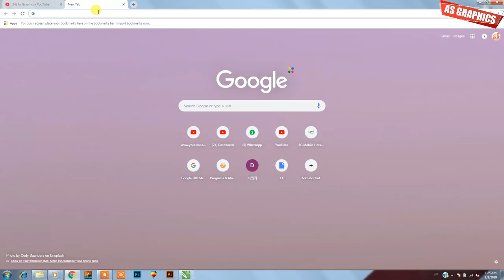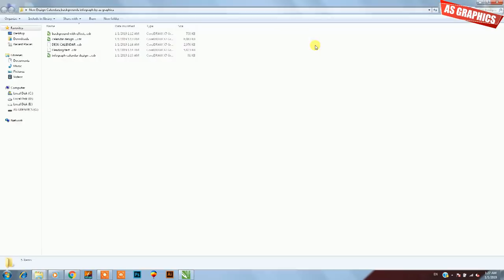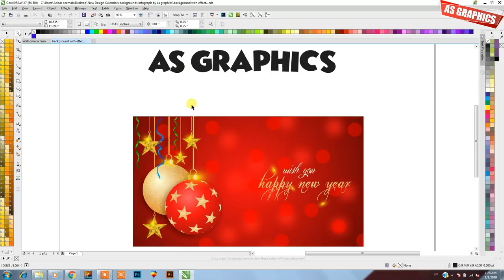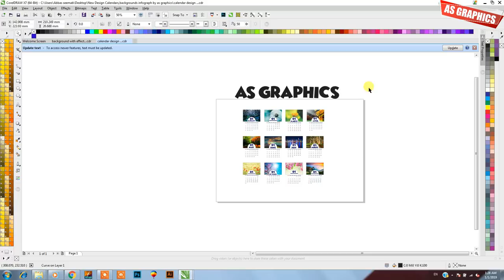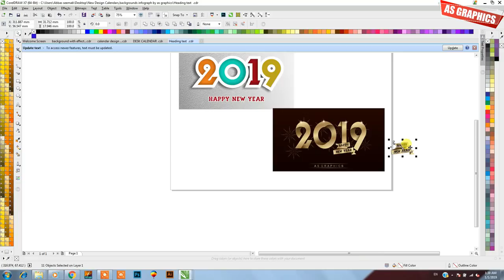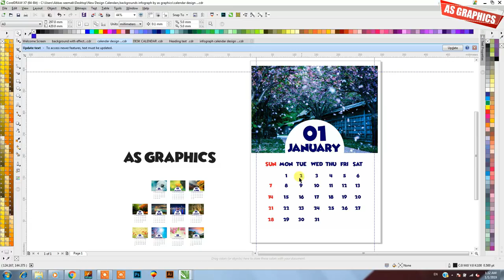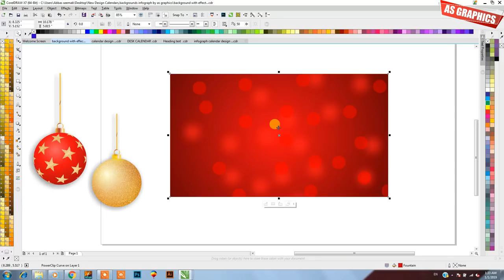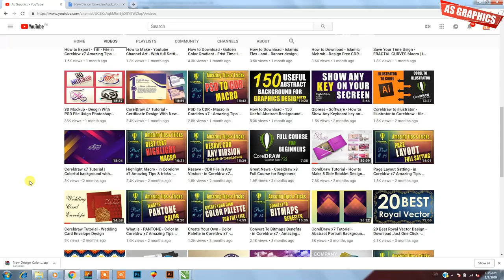Coreldraw Tutorial - Download Free - New Design CDR File - New Year GIFT by AS Graphics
in this video tutorial ,i will show some best tips about
coreldraw x7

(As Graphics )